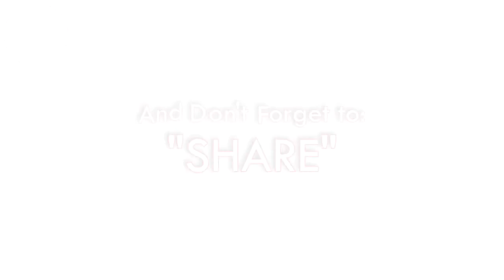It's Important to Go Through This Challenging Time in The Spirit // Andrew Ioannou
It's Important to Go Through This Challenging Time in The Spirit, or You will be Overcome  by What's Happening // Andrew Ioannou